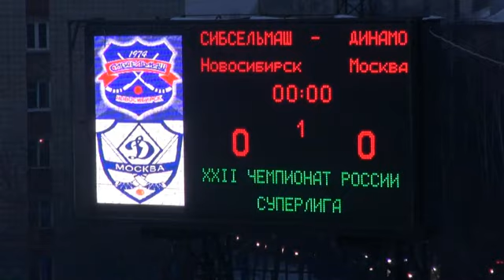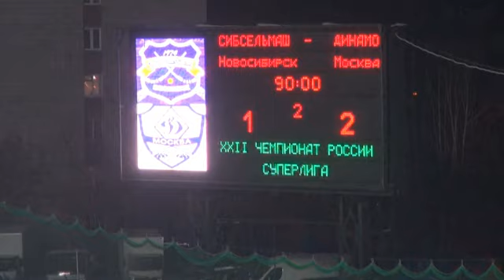"Сибсельмаш" - "Динамо-Москва" 1:2 (0:1)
Видеофрагменты матча чемпионата России среди команд Суперлиги. Автор: Дмитрий СИДЬКО.